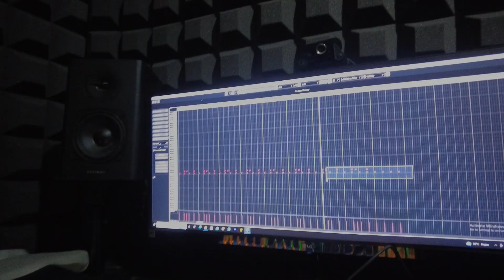Jejak Sikoran #37 : Persiapan album band Panic! Punk Rekaman lagu baru di jeans studio !!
Rekaman lagu baru band panic punk di studio jeans roek !!.